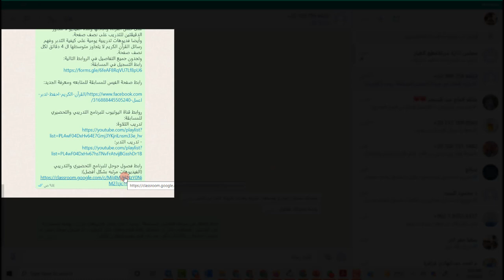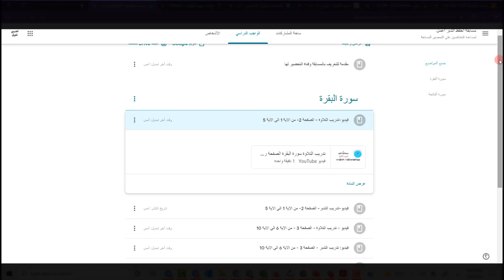فيديو تعريفي بالقنوات التدريبية وكيفية الوصول اليها والتعامل معها - مسابقة أحفظ - أتدبر أعمل